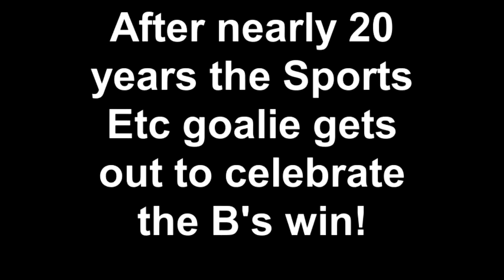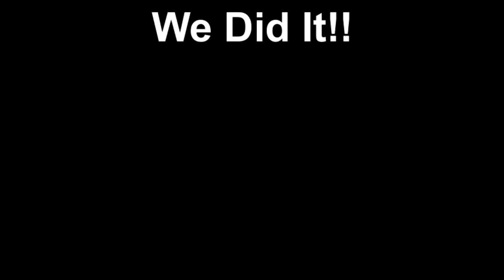The Sports Etc goalie steps out to celebrate the B's victory!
Sports Etc's Bruin's goalie took a rare opportunity to catch some rays and celebrate the Bruin's Stanley Cup victory